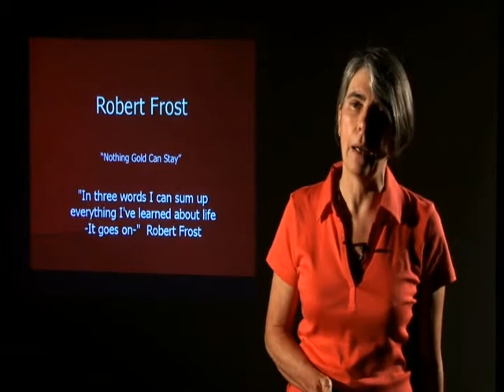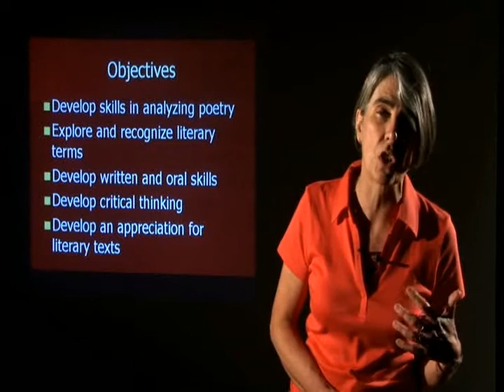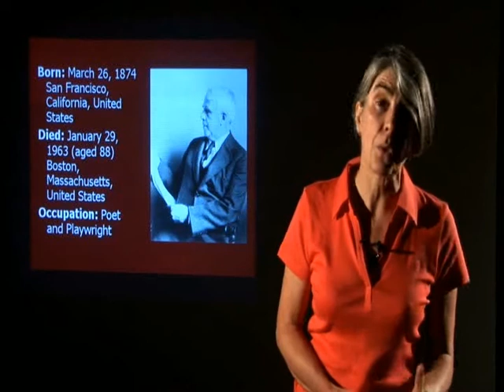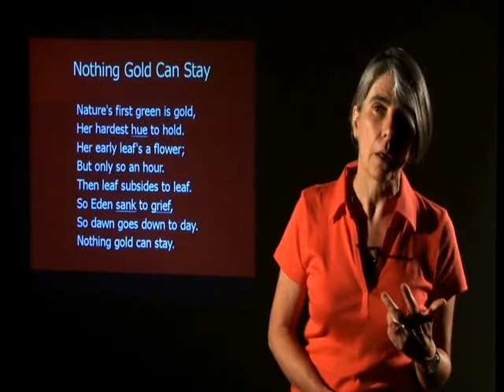Irene Rostango (2/4) - PIAP